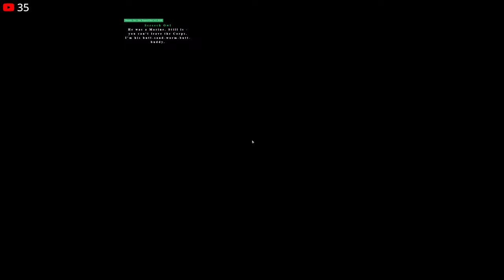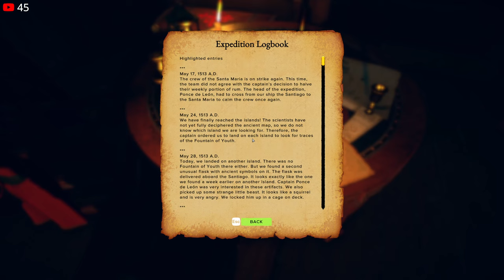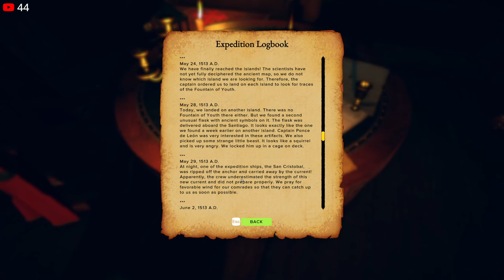How Could I MISS This AMAZING Game??? Survival: Fountain of Youth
Survival: Fountain of Youth is a challenging single-player open-world survival game set on the Caribbean islands. Survive as a shipwrecked 16th-century explorer, craft tools and shelter, and uncover the secrets of both an ancient civilization and your own fate.

Sarge's Barracks in the Floppy Fortress Discord!